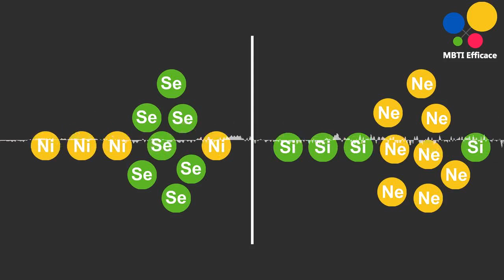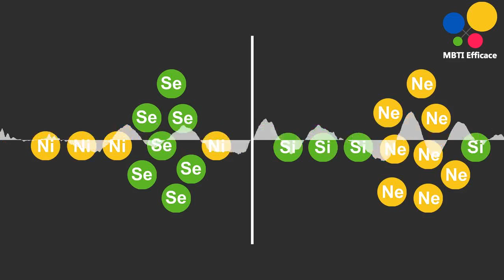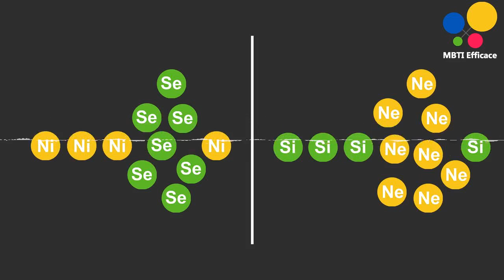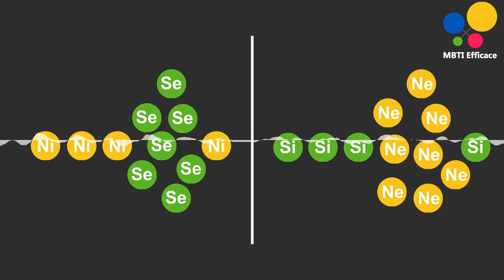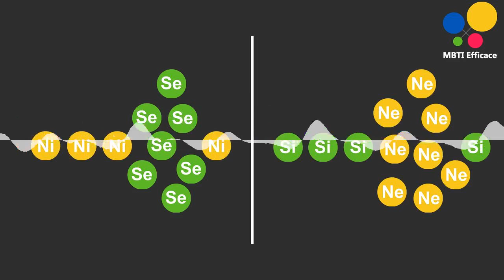Humour : Ne vs Se (MBTI)